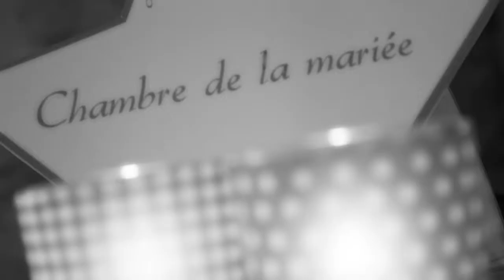Clip Mariage - Anne So & Matt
Exemple de clip de mariage réalisé par DROMEDIA